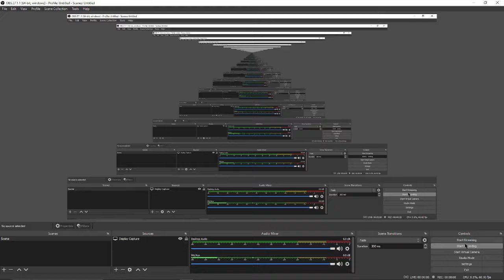dyeing in Osu! cuz I'm trash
AAAAAAAAAAAAAAAAAAAAAAAAAAAAAAAAA *BANG BANG BANG BANG BANG*